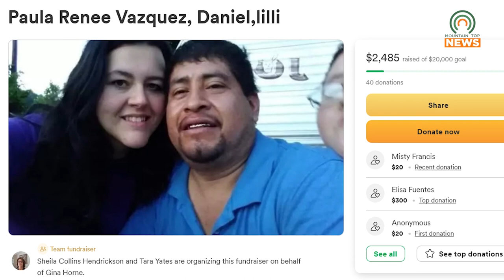Collision in Floyd County Results in Casualties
County employee Paula Renee Vazquez and her son were killed in a traffic collision on Monday, January 31.